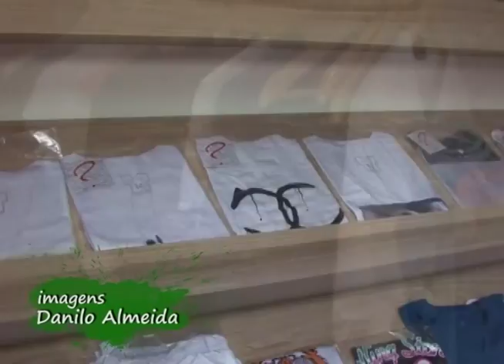Mixture 58 - Dicas de moda para festas fim de ano